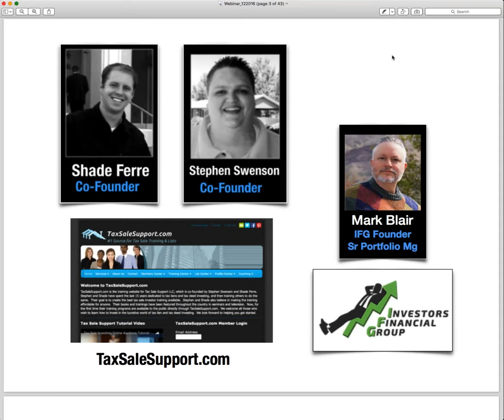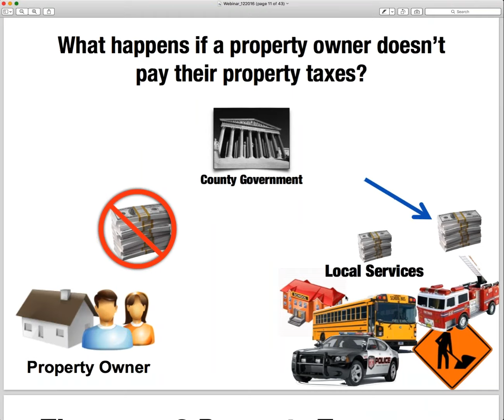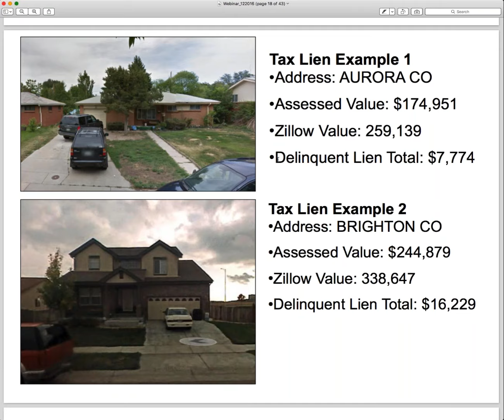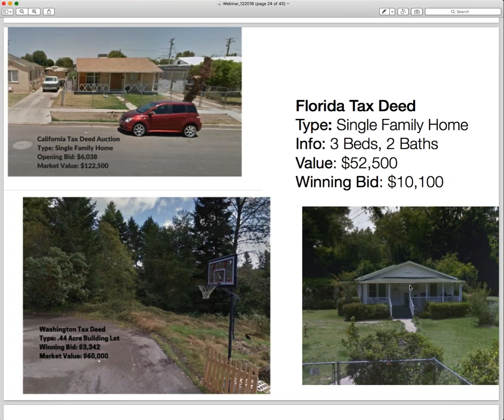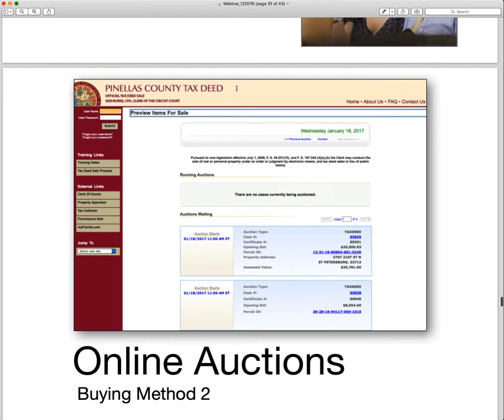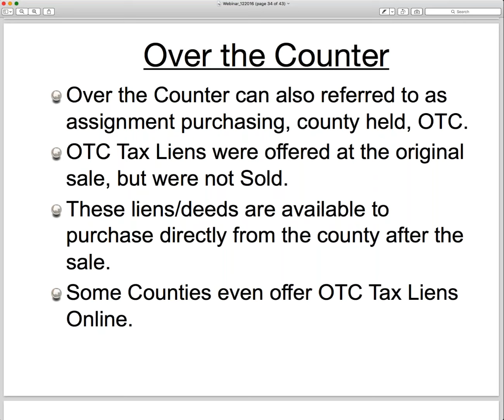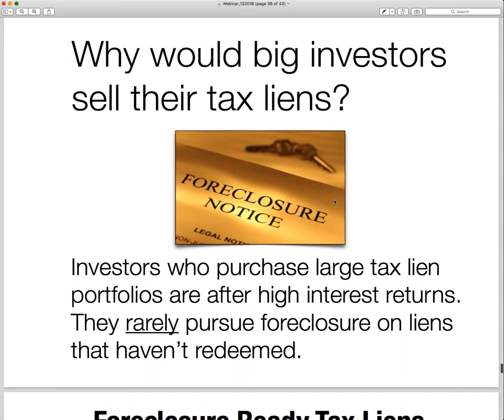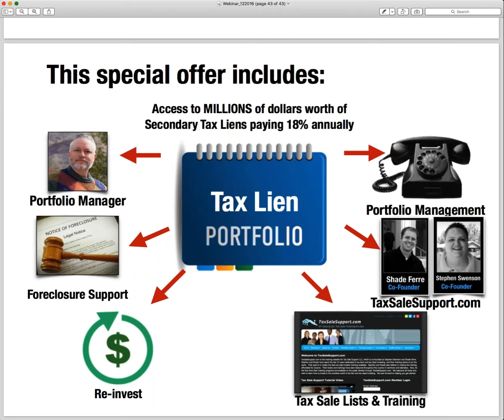How does the County Tax Sale System Work?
Topic: Tax Sale Investor Overview. We review Tax Liens, Tax Deeds and Redemption Deeds in this live training webinar.  Event: Saturday Morning Online Workshop December 20, 2016 hosted by Stephen Swenson and Shade Ferre.

TSS MEMBERSHIP: Do you need additional tax sale training? Our Membership program starts at only $29 a month and comes with a 30-Day Money Back Guarantee! You won’t find a better value for tax sale education period. We provide the training books, auctions & OCT lists, weekly webinars and much more.